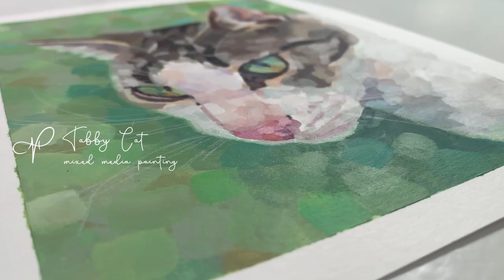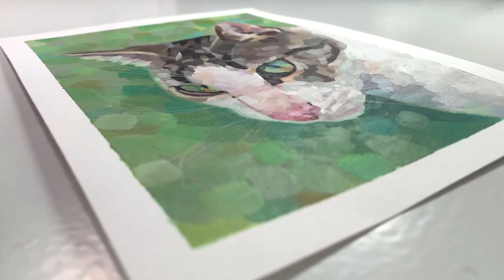Acrylic + Watercolor Painting | Tabby Cat | Lofi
Tutorial on how to draw, color, and paint a Tabby cat using mixed media.

Materials:
9" x 12" mixed media pad
Prismacolor erasable colored pencil
Sargent Art watercolor crayons
Winsor & Newton acrylic paint

Timestamps:
00:00 Intro
00:10 Preparation
00:29 Drawing
01:06 Coloring
02:21 Painting
04:09 Final Result